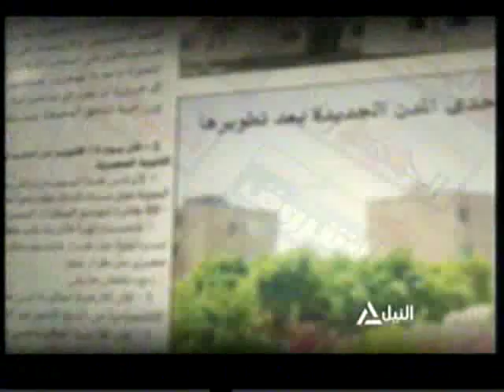الصحافة اليوم ٢١-٤-٢٠١٦(١)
قراء في آهم العناوين الصادرة بمجلة الأهرام العربي